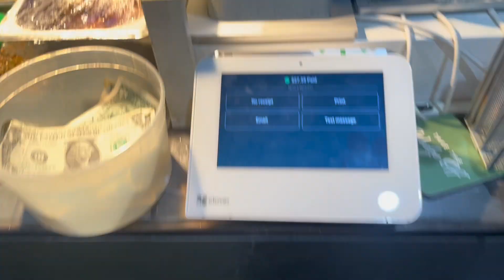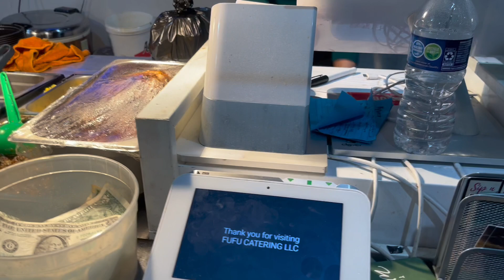I Tried FuFu For The First Time!!!!!